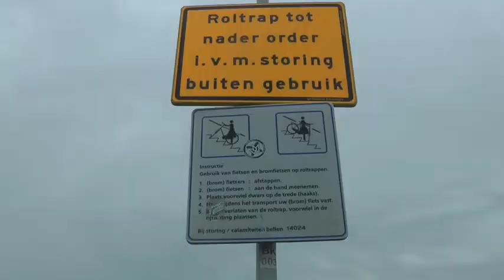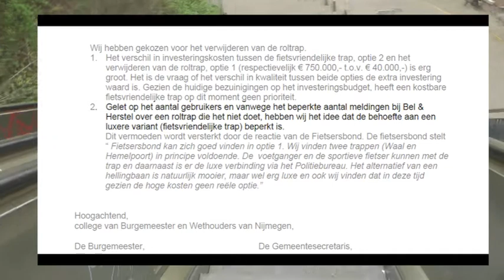Op én Neer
Een roltrap die het niet doet omdat dat 40.000 euro ongeveer per jaar kost laat je weghalen en dat kost 40.000 euro. Echt waar: binnenkort in Nijmegen!